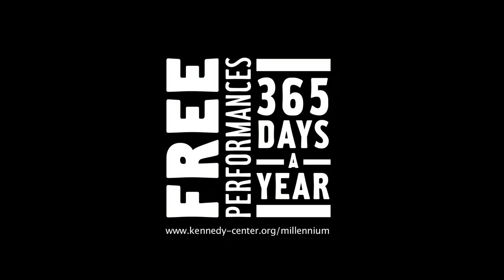Gotta Swing - "Stealin' Apples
This festive program features dancing and music by the Tom Cunningham Orchestra with special guest Jean Veloz. Vintage and military dress encouraged—but not required. Free swing dance lessons begin at 6 p.m., followed by a free, evening-long dance party from 7 to 9 p.m.